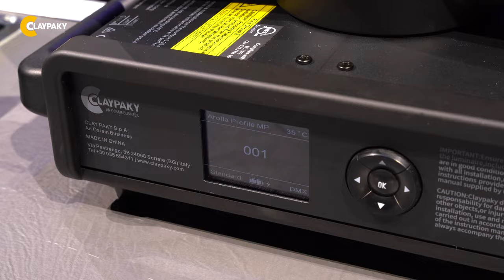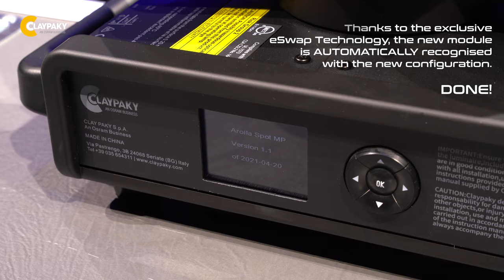Claypaky Tech Corner - Arolla Spot/Profile Modules Switching (eSwap Technology)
Do you know how to switch from Profile to Spot mode (and vice versa) in just 1 minute on your Arolla MP fixture? It’s a quick and simple operation with automatic configuration!

Thanks to the exclusive eSwap function, you can benefit from 2 light beams, Profile and Spot, within a single fixture. Once the module has been switched, the new module is automatically recognized with the new configuration: users do not have to make any changes themselves to the menu system. With a simple switch, customers will experience significant cost savings, and at the same time will benefit of a new versatility of use according to their application needs.